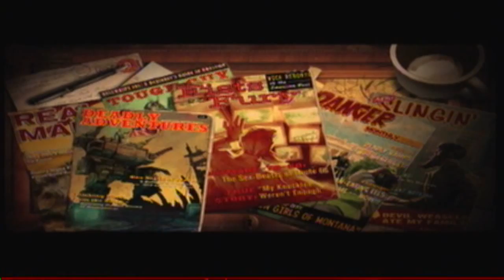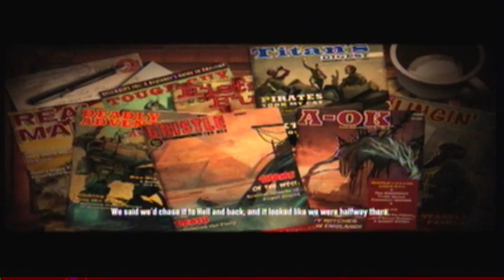COCONUT SAVING TIEM (Trenched ep 5)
they're important!